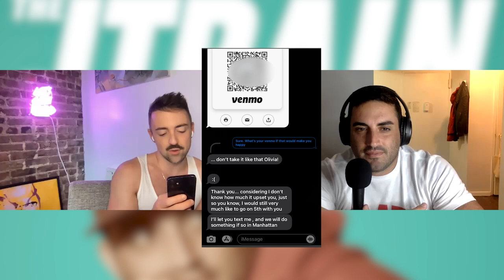Splitting The Cost Of A Date To Even Things Is A Bad Sign (@matteolanecomedy )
Comic Matteo Lane joins Jared on this week's Monday episode of The JTrain Podcast, to read your emails and answer questions about breaking up with a new friend, messaging someone when you'll be in their city, changing your location on a dating app, going from DM to a real date, having complicated feelings about someone who has passed away (TW: email is from 33:00-39:37), and all new deal reveals. Check it out and Enjoy!
By: Jared Freid